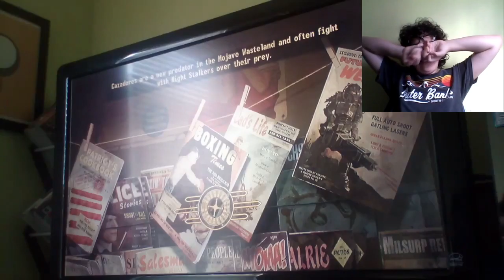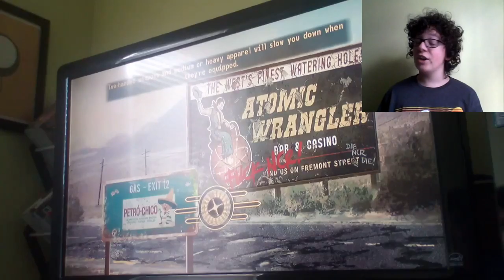A Fallout Adventure #163 - LOOT BUNKER JACKPOT!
Welcome back to the Mojave Wasteland, home to radioactive ghouls, hostile gangs of raiders, cazadors, and deathclaws. Watch as Ashley Keter fights her way through every threat this hostile desert wasteland throws her way.

Want to be a member of the Dragon Army?